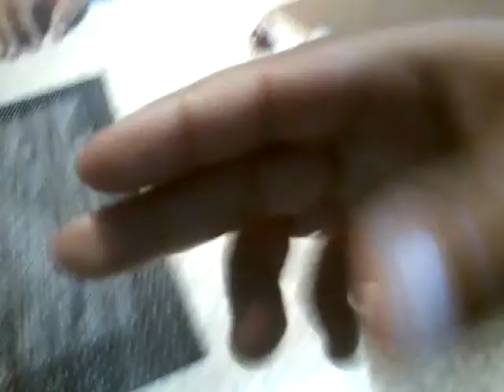[Angry Birds Star Wars Jedi Academy] Episode 5 The Lightsaber Tournament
MR PANAKA NOOOOOOOOOO